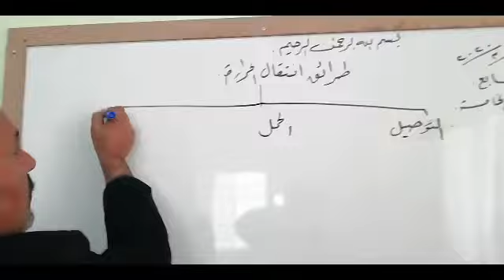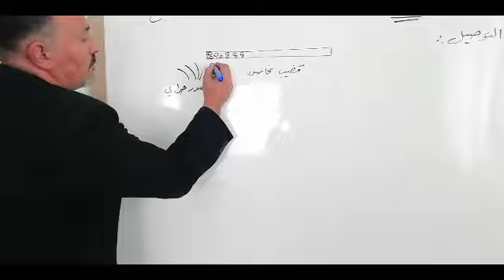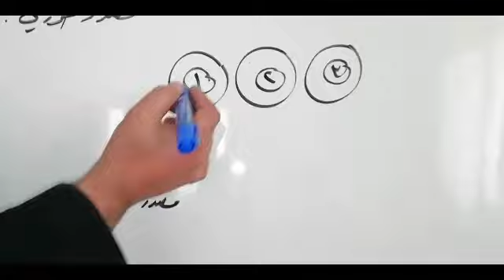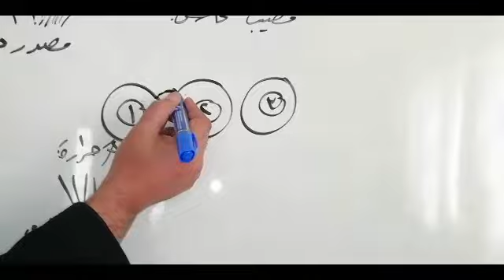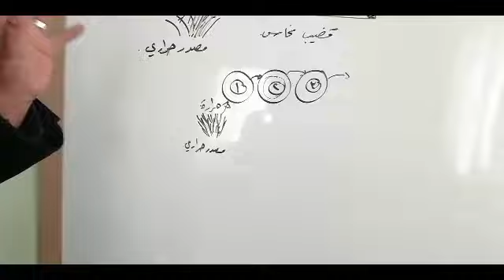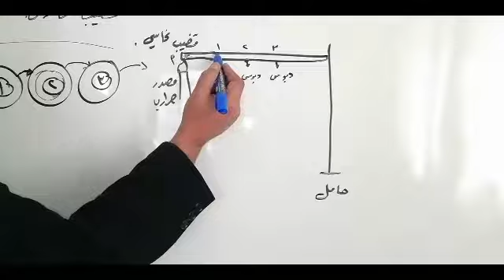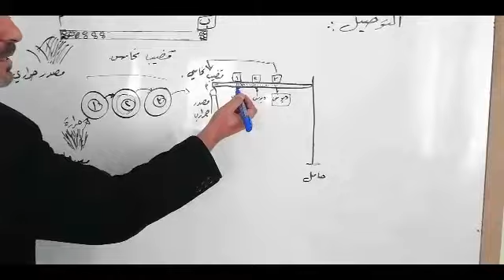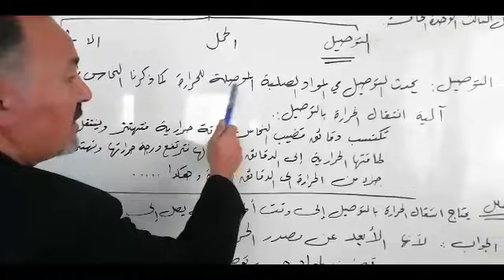الصف السابع / العلوم الحياتية -الوحدة الخامسة الفصل الثالث - طارئق انتقال الحرارة - الاستاذ فراس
الصف السابع / العلوم الحياتية -الوحدة الخامسة الفصل الثالث - طارئق انتقال الحرارة - الاستاذ فراس القواسمي